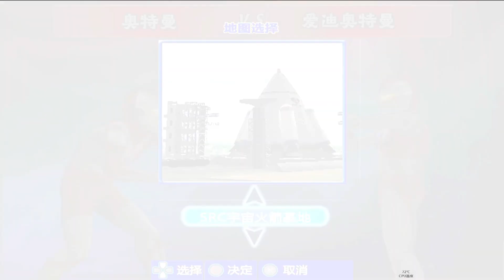UFE3: Ultraman/Delusion-Seven/Ultraman 80/Zoffy/Ultraman Jack vs Ultraman Agul/Ultraman Tiga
Welcome to the FUNGAME channel!
Subscription = Free
Like = free
Comments=free